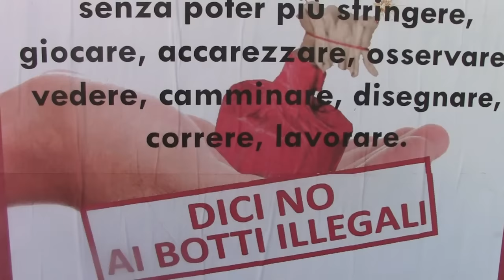Capodanno, NOTTE BIANCA A BACOLI, I BOTTI, GLI AUGURI DEL SINDACO DELLA RAGIONE